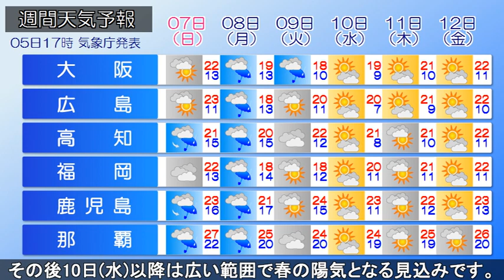2024/04/05 全国の天気予報 夕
日本の東に中心を持つ高気圧が東北東へ移動しています。
また、日本海と東シナ海に中心を持つ高気圧がそれぞれ東へ移動しています。

一方、前線が日本の南～南西諸島近海を通って華南へのびています。

東海では湿った空気の影響で雨が降っています。

今夜は湿った空気の影響で関東甲信や東海で雨の降る所があるでしょう。
前線近傍の先島諸島でも雨が降りそうです。

あすの本州付近は高気圧圏内で晴れる所が多いでしょう。
南西諸島は日中、雨の降りやすい天気となり、九州も天気が下り坂です。

7日～9日にかけては西～東日本で雨の範囲が広がるでしょう。
その後、10日(水)以降は広い範囲で春の陽気となる見込みです。